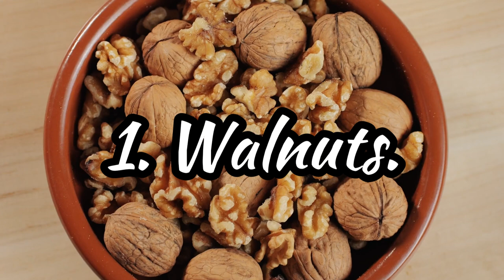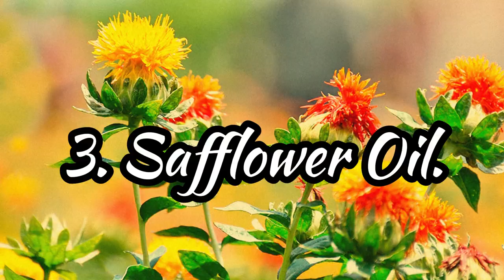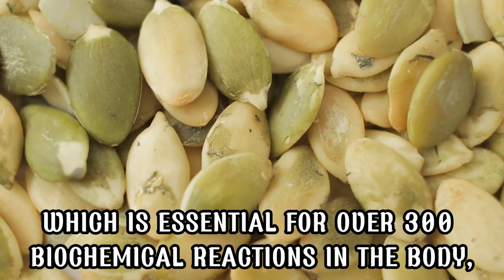10 MOST Healthy Omega 6 Rich Foods You Should Be Eating DAILY | Light Living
Are you getting enough omega-6 fatty acids in your diet? While omega-3s often steal the spotlight, omega-6s are equally essential for maintaining overall health. In this video, we dive deep into the top 10 healthiest omega-6-rich foods you should be eating daily! From walnuts and sunflower seeds to tofu and peanut butter, discover how these nutrient-packed foods can benefit your body and how you can easily incorporate them into your meals.

Whether you’re looking to boost your brain function, support heart health, or simply add more variety to your diet, these omega-6-rich foods are a must-have in your daily routine. Watch now to learn more about the benefits of omega-6s and get tips on balancing them with omega-3s for optimal health!

00:01 Intro
00:30 Walnuts
00:50 Sunflower Seeds
1:13 Safflower Oil
1:34 Tofu
1:59 Hemp Seeds
2:25 Pumpkin Seeds
2:52 Corn Oil
3:12 Sesame Seeds
3:39 Peanut Butter
4:04 Eggs